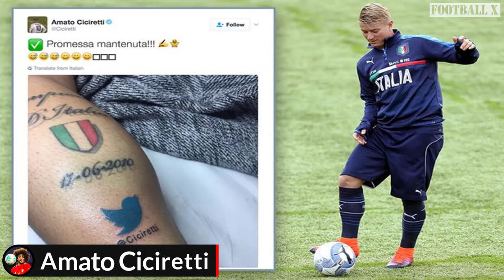Top 20 Most Unusual Footballer TATTOOS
▶ Check out Top 20 Most Unusual Footballer TATTOOS

▶️ Vote for the BEST 💯